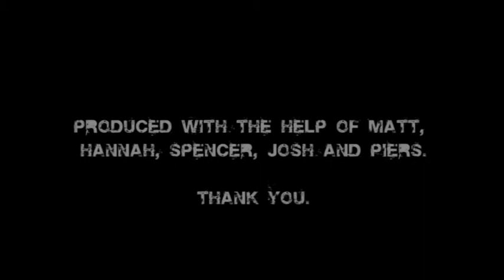'A Clockwork Orange' Trailer [2009]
This is a trailer I produced last year whilst on my Art Foundation degree course at Alton College; a redevelopment of 'A Clockwork Orange', originally produced by Stanley Kubrick.

This Production is Copyright of Chris Saltmarsh, 2009/2010©